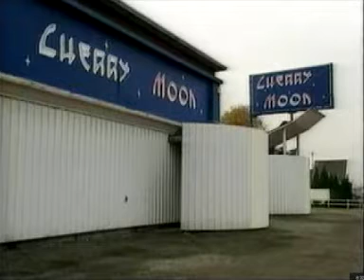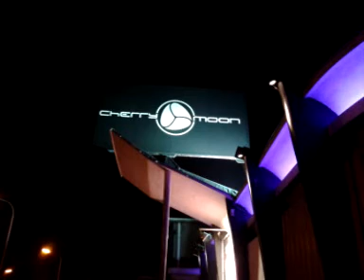Cherry Moon - Retro Halloween 2001 ◄ new audio tape copy ►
Recorded at Cherry Moon on October 31, 2001